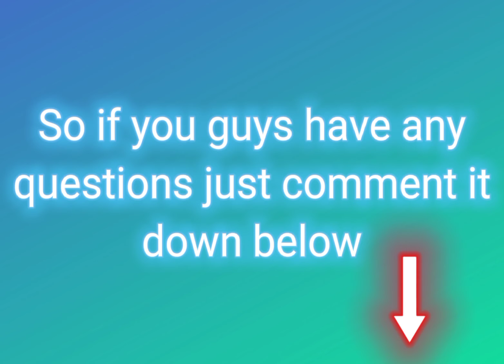Answering your guy's questions.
Hi Guys!! :) sorry for the late upload my internet was cut off last night. :)